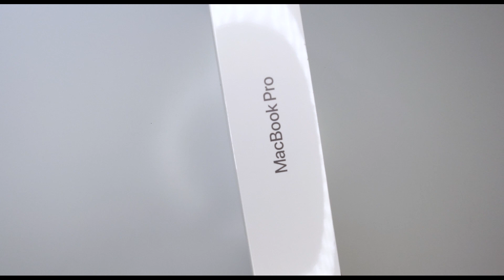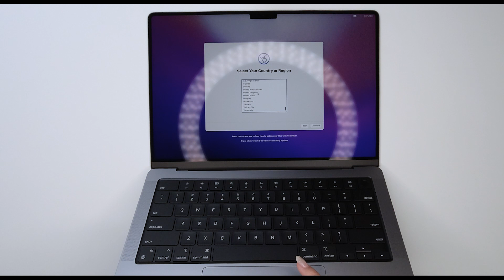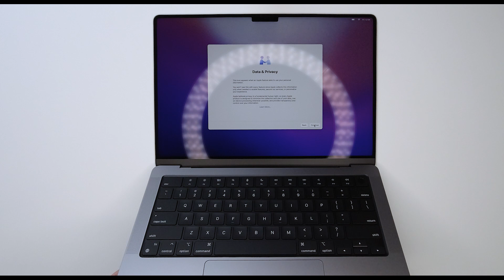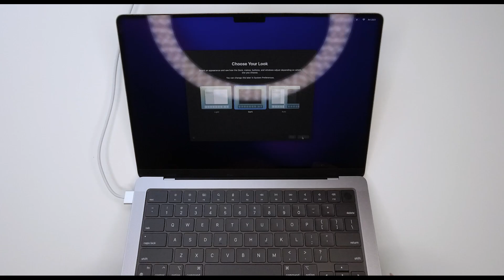M1 Pro MacBook Pro 14" Space Gray Unboxing | ASMR | upgrade from 2013 Macbook Air 11in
Yes, people I finally replaced my Old Faithful, 2013 11in MacBook Air, for the NEW 2021 14 in M1 Pro MacBook Pro. Ya girl done recently upgraded from an iPhone 7 to the iPhone 13 ( watch the video ) so I figured I might as well upgrade the laptop as well since I'm upgrading everything else in my life :')

HERE ARE MY SPECS:
14-inch MacBook Pro - Space Gray
Apple M1 Pro with 8-core CPU, 14-core GPU, 16-core Neural Engine
32GB unified memory
512GB SSD storage
67W USB-C Power Adapter
14-inch Liquid Retina XDR display
Three Thunderbolt 4 ports, HDMI port, SDXC card slot, MagSafe 3 port
Backlit Magic Keyboard with Touch ID - US English

LAPTOP ACCESSORIES:
laptop stand

CAMERA & SETUP GEAR
Ring light tripod

My Apple Products:
Apple MacBook Pro (14-inch, Apple M1 Pro chip) - Space Gray:
Apple iPhone 13
Apple Magic Keyboard (with lock key)
Apple Magic Mouse 2